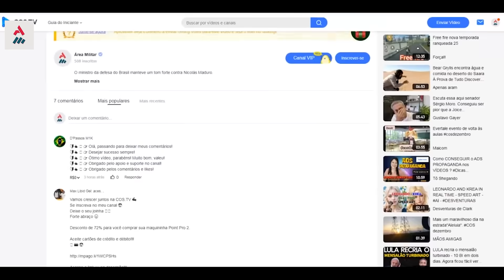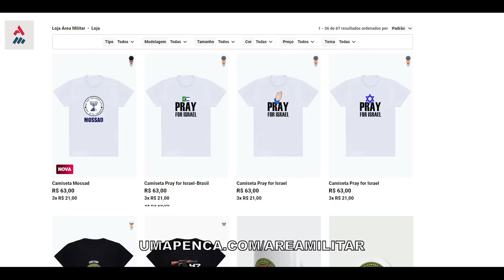O Que Está Acontecendo Com Israel? As Baixas De Soldados Podem Chegar A 28% Das “Mortes De Gaza”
As baixas dos soldados israelenses estão próximas de 28%?